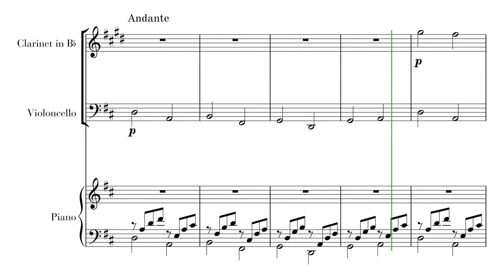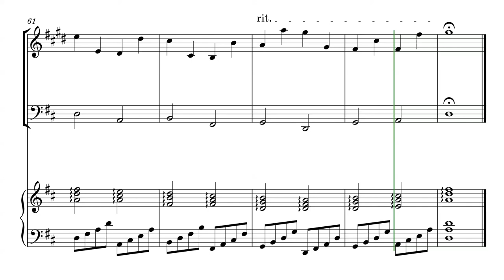CANON IN D for Clarinet in Bb, Cello and Piano // Sheet Music - Score